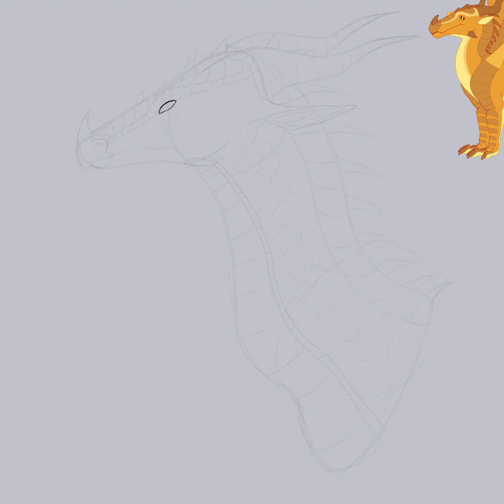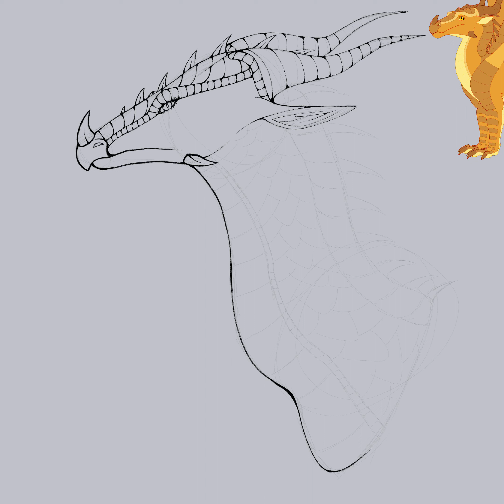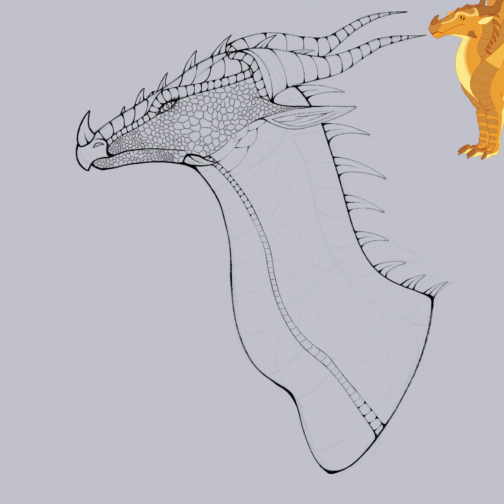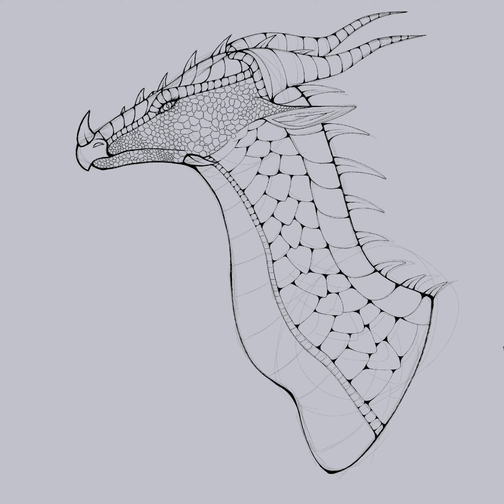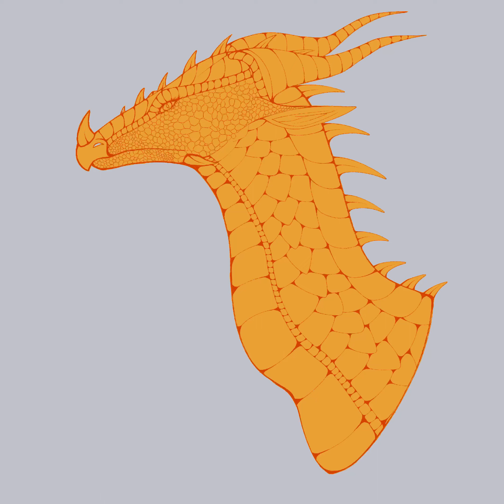Sunsprite Speedpaint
So…. I did not in fact die, and here’s a more or less update on my progress with drawing dragons!

The base that occasionally pops up in the corner was made by xTheDragonRebornx, and before y’all shout, I did not know what she did beforehand, and since I spent a lot of time getting enough to get these bases, I didn’t want them to go to waist, so I will use them.